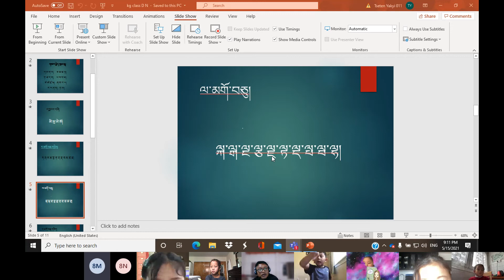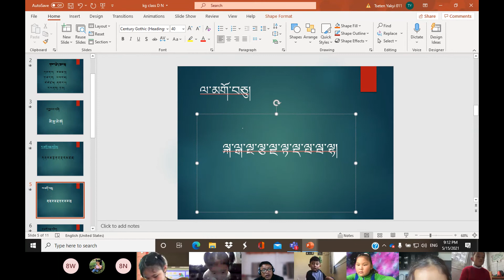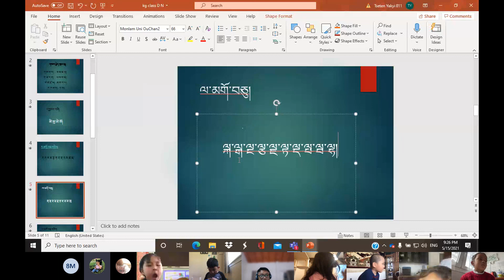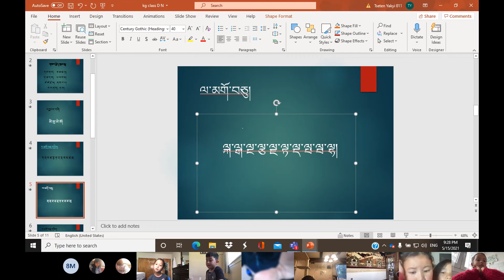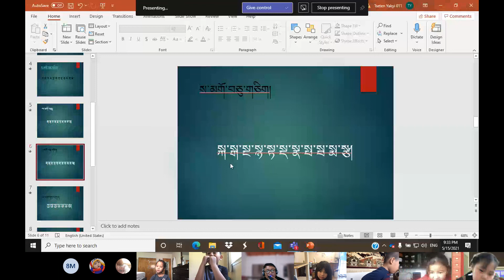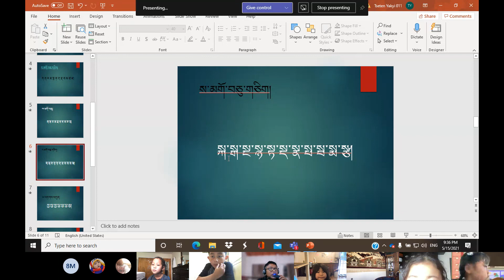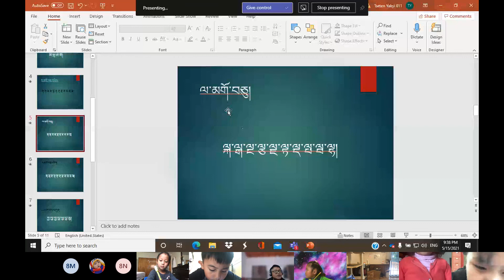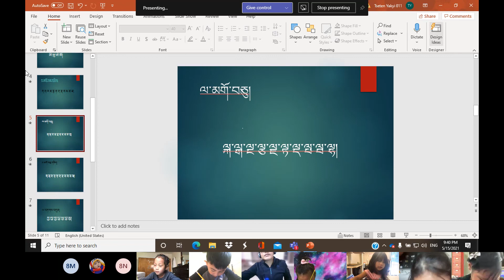༠༡༨ཐུབ་བསྟན་རྒྱལ་མཚན། བོད་ཡིག སྔོན་འགྲོ ན 15 May 2021